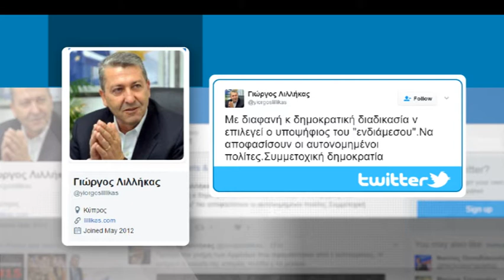ΔΗΚΟ, ΕΔΕΚ και Αλληλεγγύη άναψαν πράσινο σε Νικόλα | AlphaNews Live